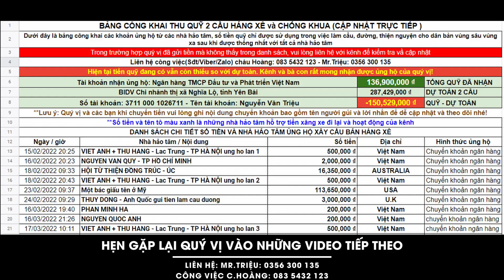#2 Vận chuyển vật liệu lên công trình là cả quãng đường gian nan - Cầu Háng Xê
Cầu Háng Xê là chiếc cầu được xây dựng từ nguồn vốn ủng hộ trong và ngoài nước. Danh sách ủng hộ của 2 cầu Háng Xê và Chống Khua được cập nhật thường xuyên tại đây
Cầu Háng Xê theo dự tính sẽ được xây dựng với chiều dài cầu là 5m và bề rộng mặt cầu là 3m. Tổng chi phí dự toán là 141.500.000 đ. Số tiền trên được trích từ quỹ ủng hộ của các nhà hảo tâm trong và ngoài nước đã ủng hộ cho bản Háng Xê và Chống Khua.
Cầu Háng Xê được thiết kế kết cấu vòm cầu như kênh đã làm trước đó (giống mẫu Cầu vòm Tập Lăng và Cầu vòm Cu Vai, Cầu kè Háng Xê.). Cầu sẽ được kênh Triệu Cầu Đường chỉ đạo giám sát và phối hợp với dân bản Háng Xê cùng nhau xây dựng.
Cầu Háng Xê là nút thắt rất quan trọng trong tuyến đường đi vào các ruộng nương, khu nông nghiệp chính hơn 20 Ha của bản Háng Xê và Chống Khua. Rất nhiều bà con và trẻ em hàng ngày lao động và đi học đều phải đi qua khu này (Hiện tại chưa có cầu tạm, phải lội suối.). Vào những ngày mưa lũ thì không thể đi qua được.
Mặc dù trước đó dân bản Háng Xê đã góp rất nhiều công để phá đá mở đường và xây dựng cầu kè nhưng bà con vẫn rất hứng khởi và phấn chấn cũng như vui mừng khi kênh Triệu Cầu Đường đã kêu gọi được nguồn vốn ủng hộ để xây dựng cây cầu này.

Xin chân thành cảm ơn tất cả các nhà hảo tâm trong và ngoài nước. Đã thương mến ủng hộ để nhân dân và kênh Triệu Cầu Đường có thể thi công công trình này.

Mr.Triệu: 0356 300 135 Triệu 1962.

Ủng hộ quỹ thiện nguyện cầu đường vùng cao qua số tài khoản:
Ngân hàng TMCP Đầu tư và Phát triển Việt Nam
(Bank for Investment and Development of Vietnam JSC)
BIDV chi nhánh thị xã Nghĩa Lộ, tỉnh Yên Bái
Chủ tài khoản: Nguyễn Văn Triệu